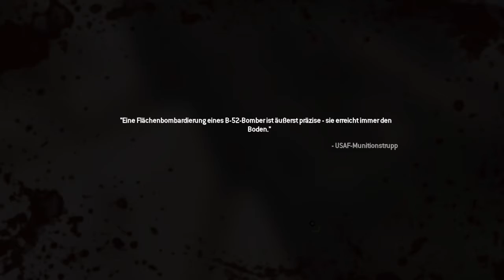Call of Duty®: Modern Warfare® 2 Campaign Remastered Folge 1 Staffel Schwer